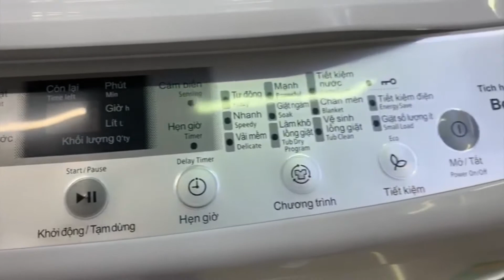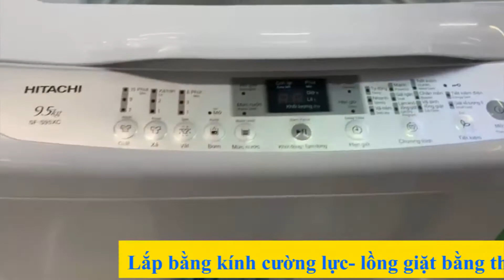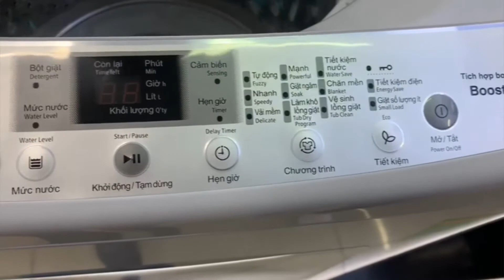Giới thiệu máy giặt Hitachi SF-S95XC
Xem thêm video các sản phẩm máy giặt